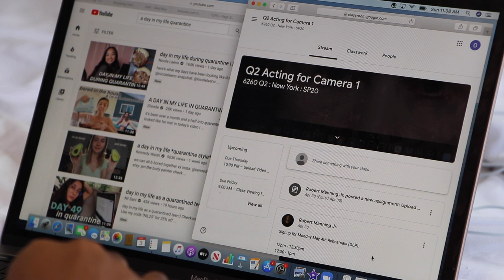A DAY IN MY LIFE IN QUARANTINE | Onalee Gordon ♡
A day in my life as a quarantined college student! What my routine is like!

HIII, Its been a minute... but I'm back with a little vlog of what my daily routine has been like so I hope you enjoyed it. Also I'll be posting 1-2 videos a week!
FAQS:
name: Onalee
age: 18
Birthday: June 14, 2001
zodiac sign: gemini
grade: 2nd semester in college
what do I do in school? I attend school for acting
camera: canon 80D, canon t3i, iPhone XR
editing software: iMovie